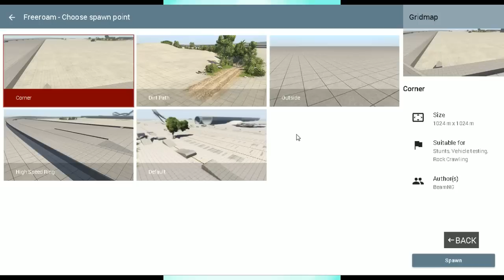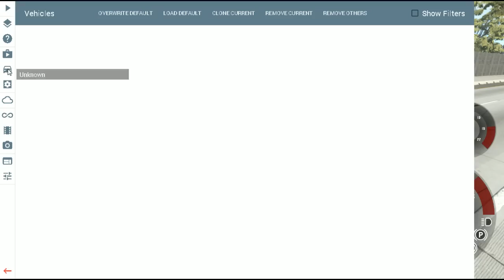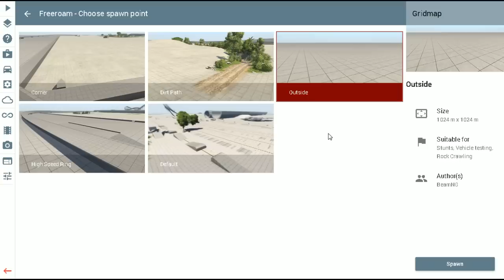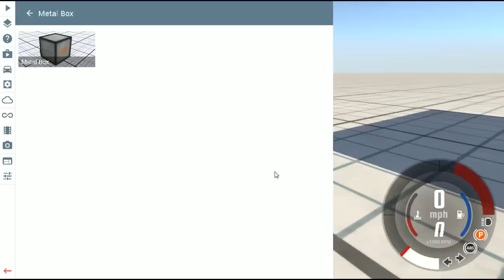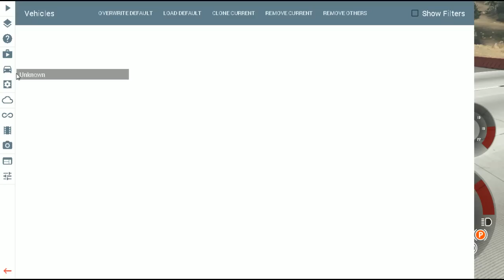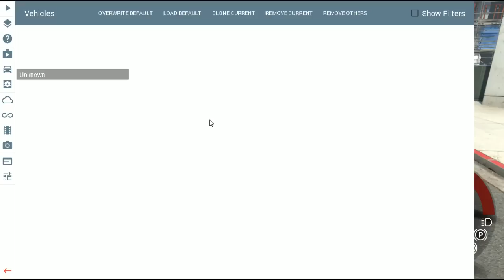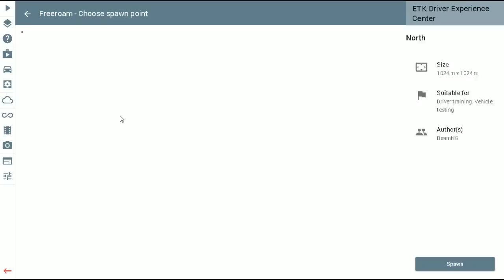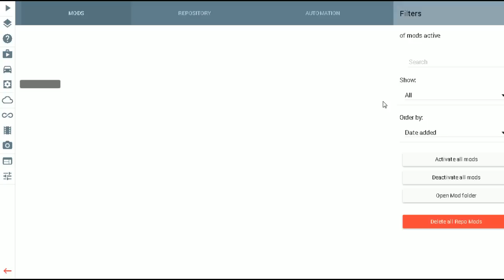[Vinesauce] Joel - Beam NG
Grandma goes for a drive.
Date streamed: 29 Aug , 2018